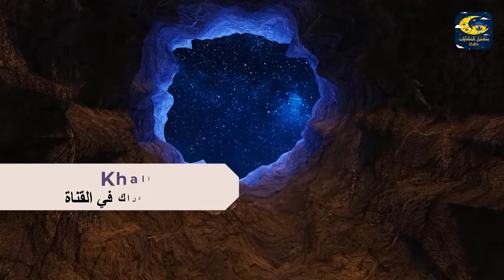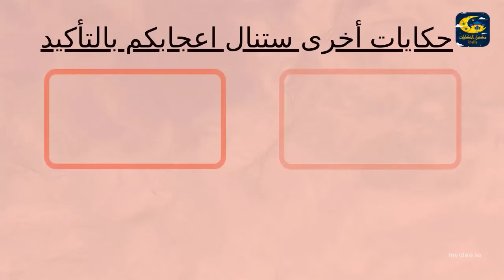قصص ماقبل النوم للكبار مع صوت المطر /قصة جاك والشجرة المسحورة/ حكايات شعبية من مكتبة الروايات والقصص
قصة ماقبل النوم للكبار مع صوت المطر. قصة جاك والشجرة المسحورةمن روائع حكايات الف ليلة وليلة ..حكاية خيالية رائعة من مكتبة الحكايات والقصص، تسافر بك في عوالم  ممتعة...أغمض عينيك و استمع.. لقصص وحكايات
مشاهدة ممتعة ❤️
لا تنس الإشتراك في القناة دعما لنا و ليصلك جديدنا🔔
قناة مميزة لعشاق القصص و الحكايات التراثية   نقدمها لكم في طابع شيق و  ممتع  يليق بك  .
هدفنا الاول و الاخير احياء الشغف الادبي و الثقافي واعادة الاعتبار لفن القصة و الرواية .
نقدم لكم مجموعة من القصص المختارة و المتنوعة.
محتوى القناة يلائم بشكل كبير كل الفئات العمرية، كما يعتبر نافذة لإخواننا المكفوفين و ضعاف البصر للإستمتاع بمحتوى سمعي ذو جودة عالية.
قصة ماقبل النوم
حكايات أخرى ستنال اعجابكم باذن الله

جاك شاب فقير يعيش مع والدته الأرملة وبقرة حلوب في منزل ريفي. كان حليب البقر هو مصدر دخلهم الوحيد. في يوم ما، توقفت البقرة عن إعطاء الحليب، لذا تطلب الأم من جاك نقلها إلى السوق ليتم بيعها. وفي الطريق، يقابل جاك تاجر حبوب يقدم فاصوليا سحرية مقابل البقرة، ووافق جاك بهذه التجارة. عندما وصل إلى المنزل دون أي أموال، تغضب والدته، وترمي الفاصوليا على الأرض، وترسل جاك إلى السرير دون عشاء.

أثناء الليل، تتسبب الفاصوليا السحرية في نمو شجرة الفاصولياء العملاقة خارج نافذة جاك. في صباح اليوم التالي، يصعد جاك شجرة الفاصولياء إلى أرض مرتفعة في السماء. يجد قلعة هائلة ويتسلل إليها. بعد فترة وجيزة، يعود مالك القلعة العملاق إلى منزله. حيث يصف العملاق أن هناك رائحة إنسان بشري في جُمل مُتناغمة